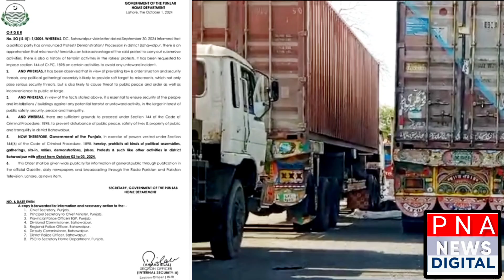PTI's call for protest Section 144 enforced in Bahawalpur district